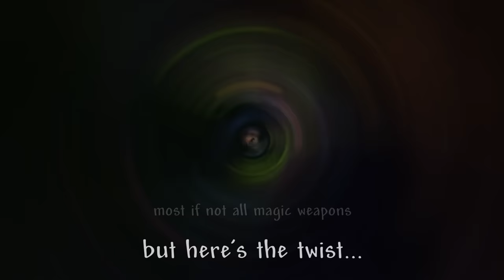Terraria, But Damaging Enemies UPGRADE Reworked Magic Weapons...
In this video I try beating Terraria using magic weapons only but here's the twist... Most if not all magic weapons have gotten reworked changing their attacks completely. Not only this but these weapons are able to gain experience to level up when I attack monsters. With each level increase the damage, critical strike chance, attack speed, size, and best of all, the number of projectiles. How good are these reworked magic weapons and just how strong will they become?

Mods Used:
SignatureEquipment by Kenflesh
LuiAFK
Lan's House Builder
Dawnmod
ArmamentDisplay
Recipe Browser
Time Acceleration
Shorter Respawn Time
Boss Checklist
Ore Excavator
Alchemist Lite